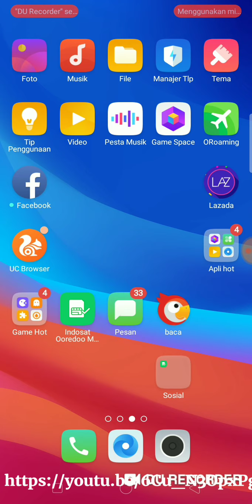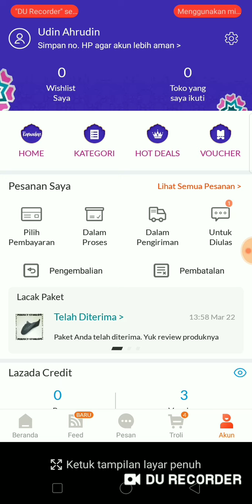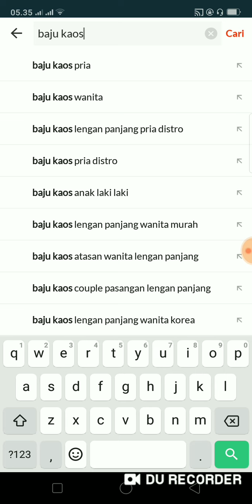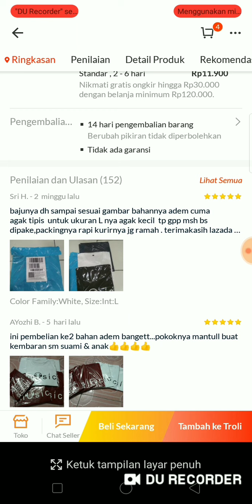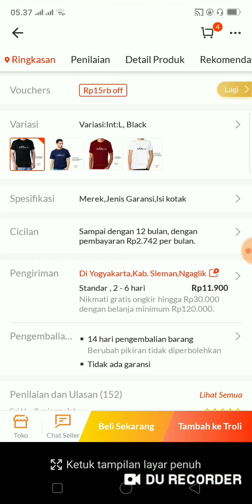CARA BELANJA ONLINE VIA LAZADA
hii.
untuk para kalian yang masih bingung dan yang belum pernah belanja online dan masih bingung tentang caranya silahkan simak vidio dan ikuti cara langkah2 nnya ya gaes